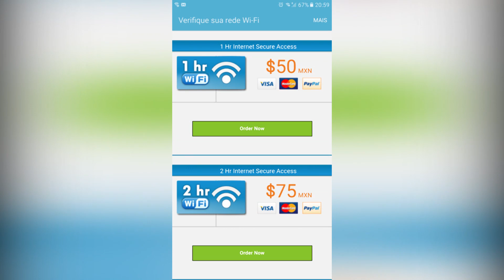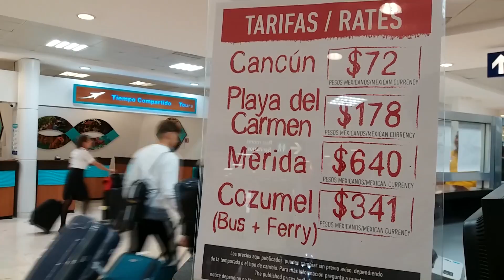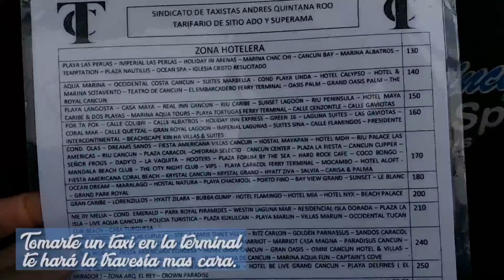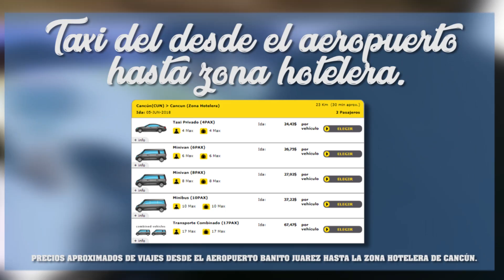DEL AEROPUERTO DE CANCÚN HASTA LA ZONA HOTELERA. COMO LLEGAR A TU HOTEL. CANCÚN - QUINTANA ROO.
FÉ DE ERRATAS: El aeropuerto de Cancún no se llama Benito Juárez. el que tiene este nombre es el de ciudad de mexico. disculpen el transtorno.